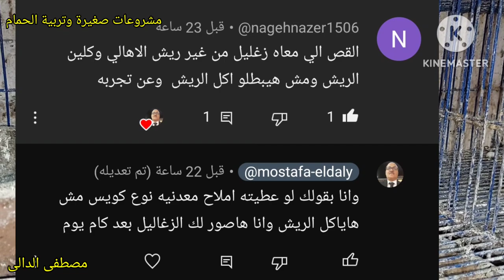الحمام اللاحم الفرنسى البيور عشان كده ببيع بيع غناوة ولكن بكل امانة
المشتري بيقول لي انت بتبيع بيع غناوه وانا ببيع بامانه